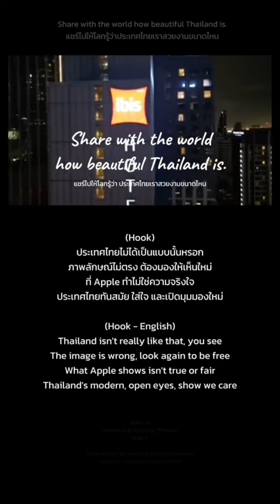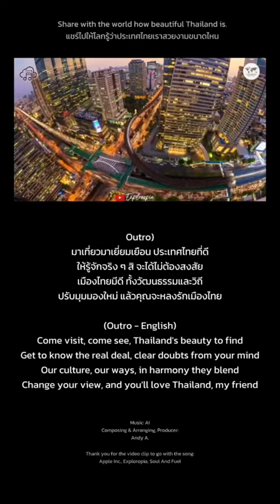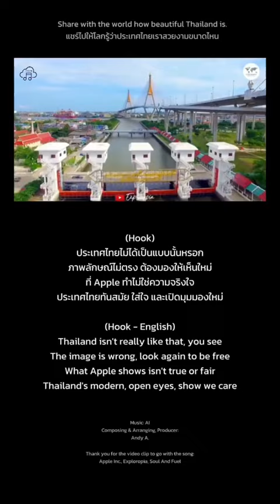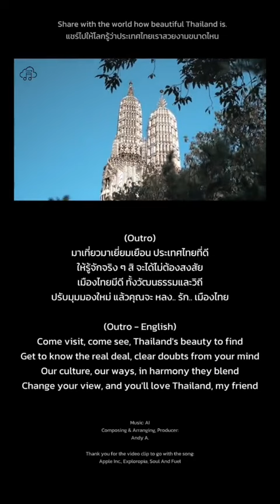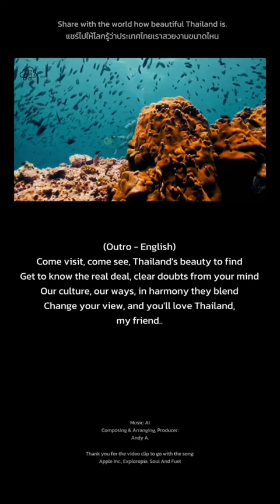แบนแอปเปิ้ล ที่นี่ประเทศไทย เรารักประเทศไทย